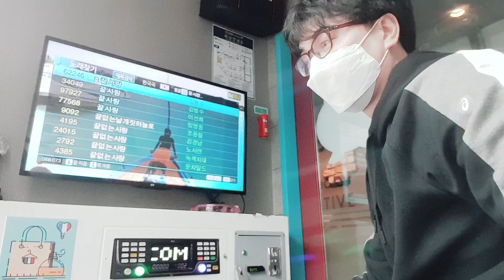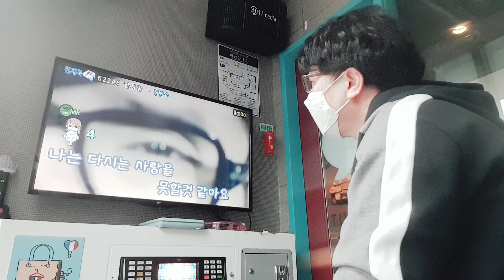강어커 끝사랑(김범수 곡)💌⚘❤🍀💐🧑‍🎤🌌